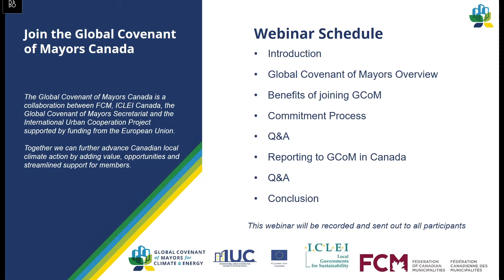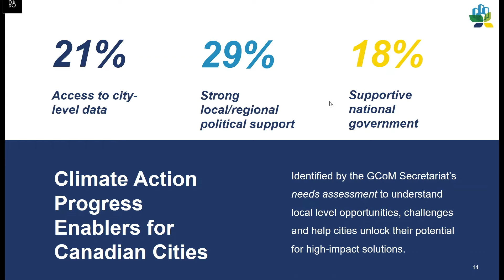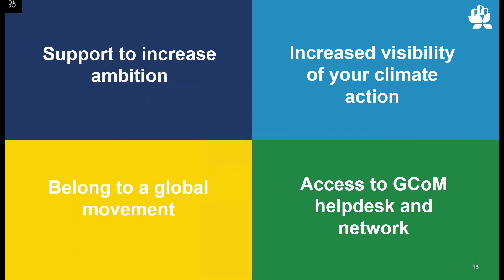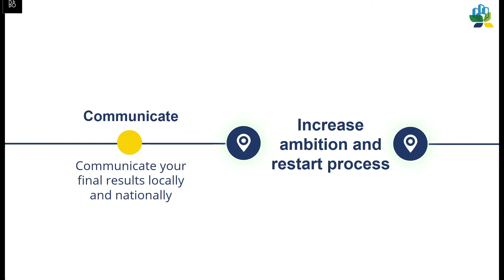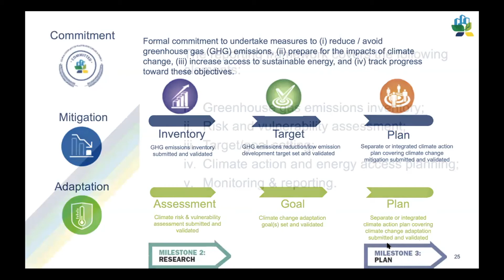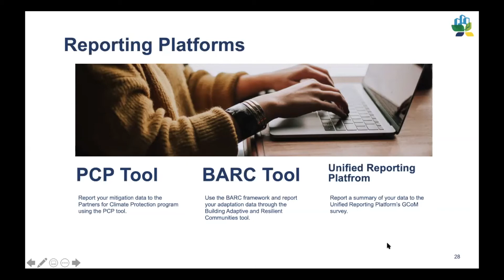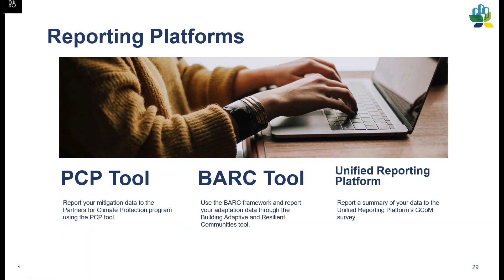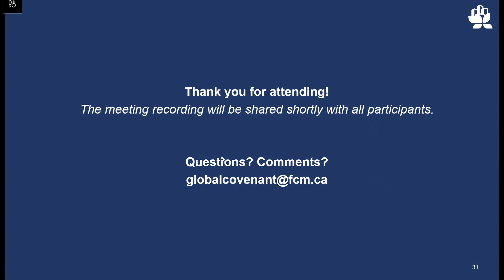Webinar: Join the Global Covenant of Mayors for Climate and Energy in Canada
The Global Covenant of Mayors for Climate and Energy (GCoM) is the leading global program for cities committed to taking action on climate change. GCoM provides a framework to achieve ambitious municipal targets in the areas of mitigation and adaptation, while providing support to signatories all along the way.  Listen to this webinar recorded on Tuesday, June 9th to learn how your municipality can benefit from becoming a signatory to this international movement.